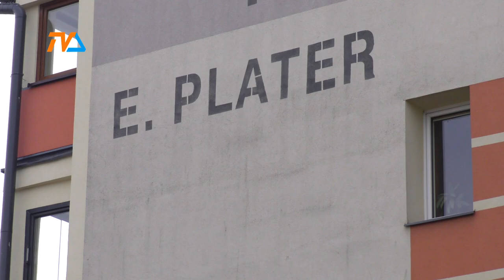O włos od tragedii. |TV SUWAŁKI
Na szczęście dziecko nie odniosło obrażeń, ale sytuacja do jakiej doszło w niedzielny wieczór na suwalskim osiedlu przy ul. Emilii Plater mogła skończyć się tragedią.